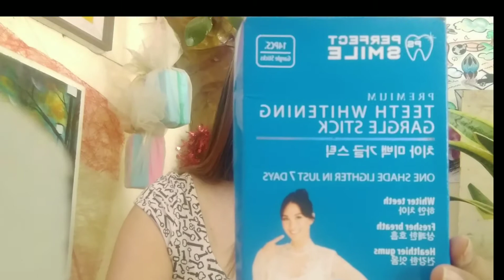PAANO MAGKAROON NG MABANGONG HINIGA IN AN INSTANT?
Watson's Mouthwash